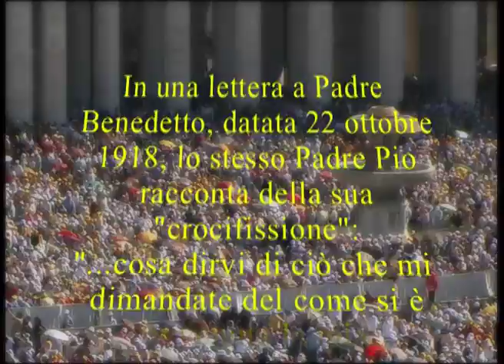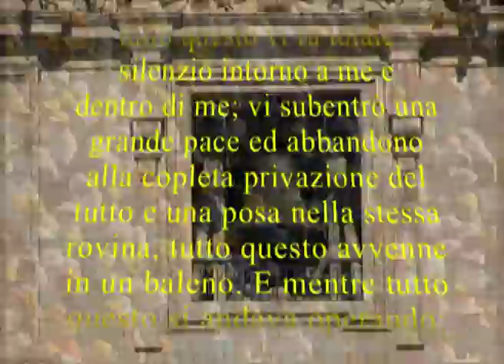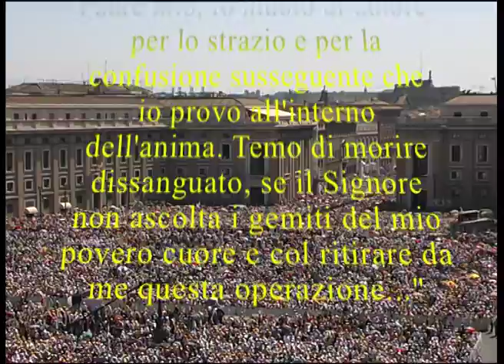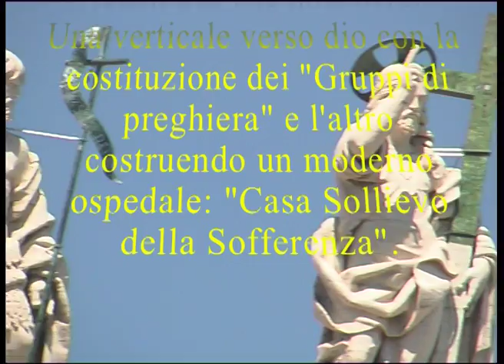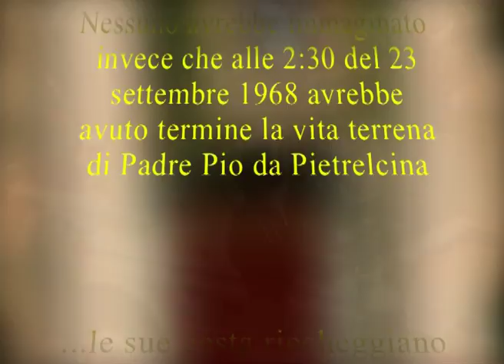Giovanni Paolo II-Canonizzazione di Padre Pio da Pietrelcina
Piazza S. Pietro Roma 16 Giugno 2002

In a letter to Father Benedetto, dated October 22, 1918, Padre Pio himself speaks of his "Crucifixion":
 "... what I tell you what has happened as dimandate of my crucifixion? My God what a mess and humiliation I feel in having to manifest what you have done this in your pitiful creature was the morning of the 20th of last month (September) in chorus, after the celebration of Holy Mass, when I was surprised by the rest, like a gentle sleep. All the inner and outer senses, not that the same faculties of the soul is found in a quiet indescribable. In all this there was complete silence around me and inside me took over once you great peace and abandonment allacompleta deprivation of everything and a Laying in the same ruin, all this happened in a flash. And while all this was taking place, and I saw before a mysterious character; similar to that seen on the evening of August 5, which differed only in that he had hands and feet and side were dripping blood. His vision terrifies me, what I felt at that moment is indescribable. I was dying and would die if the Lord had not intervened and strengthened my heart, which was about to burst from his chest . The view of the character disappeared and I became aware that my hands, feet and side were pierced and were dripping blood. Imagine the agony I experienced then, and I'm constantly experiencing almost daily. The wound of the heart throws blood assiduously, especially from Thursday evening till Saturday.
My Father, I am dying of grief for the torture and the ensuing confusion I feel in the depths of the soul. fear of bleeding to death, unless the Lord hears the cries of my poor heart, and with withdraw from me this "

Padre Pio made two steps in two directions: one vertical to God, with the establishment of the "Prayer Groups", the other horizontal to the brothers, with the construction of a modern hospital: "Home for the Relief of Suffering."

Nobody would have imagined at 2.30 instead of 23 September 1968 was to end the earthly life of Padre Pio of Pietrelcina.

His deeds echo from the past and the whole community recognizes the merits of his work, proclaiming aloud "Holy" ...

Diritti di immagine Daniele della Valle